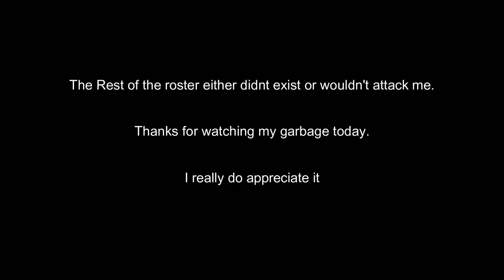The Rex Experience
Yeah, ik it's been a while.
don't really care though.
Ory experience put on hold because unstuck is bugged.

game : Beasts of Bermuda
Server is  official 2